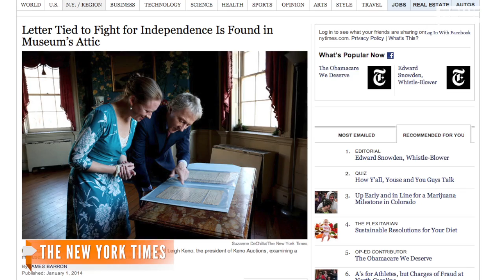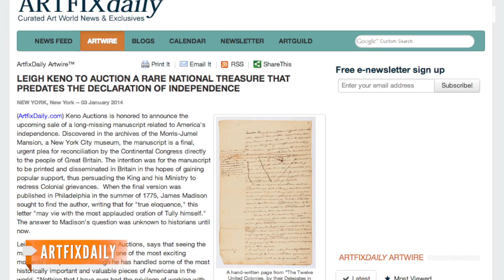Historic Revolutionary War Letter Found In Museum's Attic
A letter written to the people of Great Britain pleading for reconciliation during the Revolutionary War was found in the attic of a New York museum.